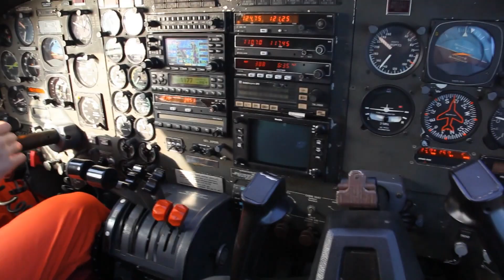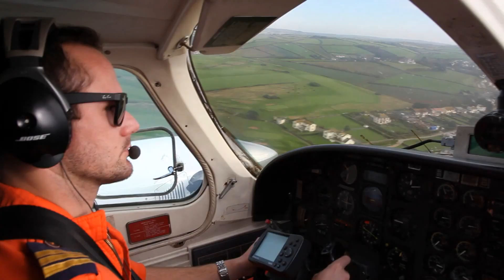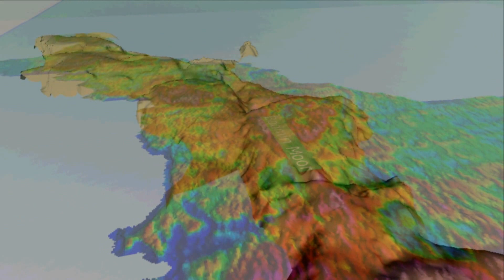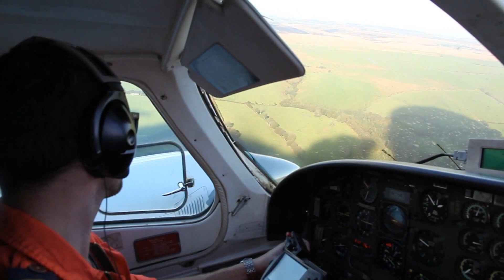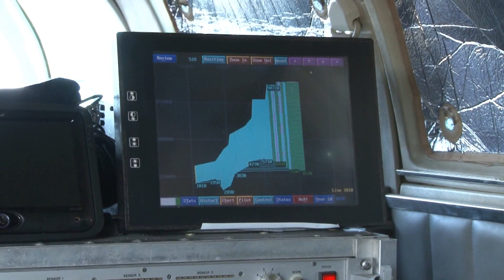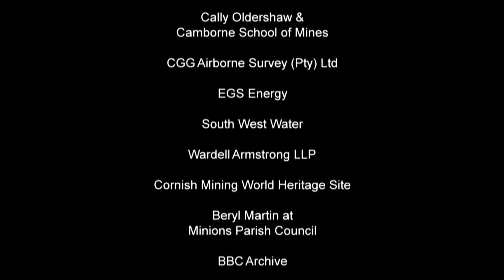About the Tellus South West Geophysical Survey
The British Geological Survey (BGS) is carrying out a low-level airborne geophysical survey of the South West of England (during 2013) as part of the Tellus South West Project.
The survey aircraft will be flying over most of Devon and Cornwall, and parts of Somerset, and will be gathering magnetic and radiometric measurements in order to extend our understanding of the geology, soils, natural resources and environment.